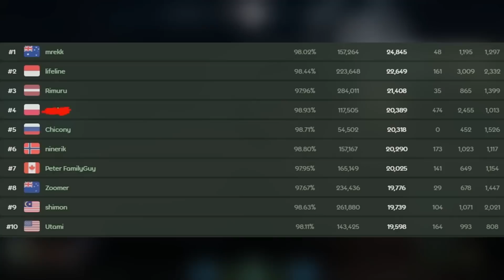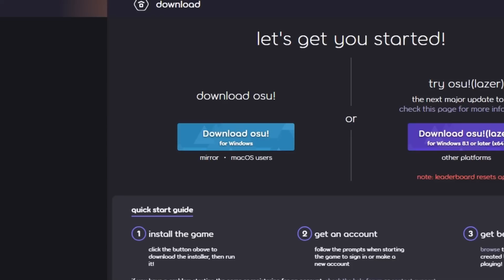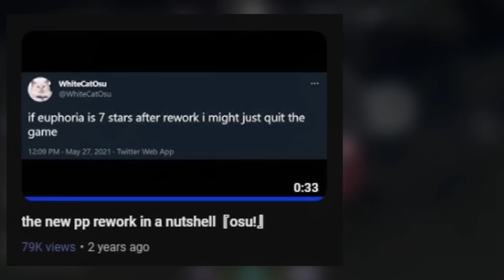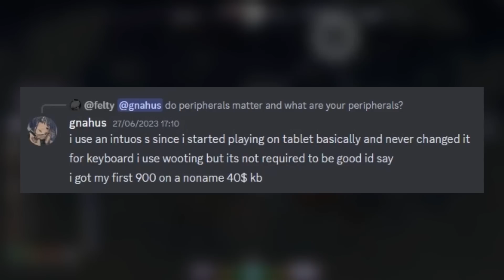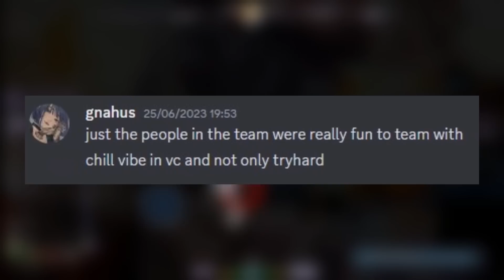The Story of Gnahus, The Player That Defeated osu!’s Meta…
My Discord Server:
Gnahus Socials:
Chapters:
0:00 - Intro

1:21 - Chapter 1: Beginnings

3:42 - Chapter 2: Pop off

5:11 - Chapter 3: Defeating The Meta

8:25 - Conclusion